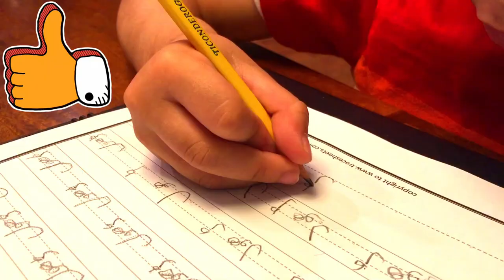Learn Colors in Urdu Pt.1 | Urdu Learning Collection - Lesson 11 | رنگوں کے نام اردو میں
رنگوں کے نام اردو اور انگلش میں
Learn Urdu with We The Masti Kids - Lesson 11 | Raang/ Learning Colors in Urdu Pt.1

Learn and identify the colors in Urdu in the most fun way!
Lesson Content

Raang - Color
Laal - Red
Peela - Yellow

Hara/Sabz - Green
Neela - Blue
Naranji - Orange
Surmai - Grey
Asmani - Sky blue
Sunehra - Golder
Chandi - Silver

Jamani - Purple
Kala - Black
Bhora - Brown

Safaid - White
Aap ka/ Aap ki/Aap kay - Your (respectable/ formal)
Tumhara/Tumhari/Tumharay - Your (informal, with friends)

Pasand - Like

Aap ko konsa raang pasand hay? - What is your favorite color?
Mujhay laal raang pasand hay - I like red color

Kaisa/Kaisi/Kaisay  - How
Aap kaisay hain?      - How are you? (male - respectable/ formal)
Aap kaisi hain?         - How are you? (female - respectable/ formal)
Tum kaisay ho?        - How are you?  (informal, with friends - male)
Tum kaisi ho?           - How are you?  (informal, with friends - female)

Konsa/Konsi/Konsay - Which
Parhta/Parhti/Parhtay - To study/To read
Aap konsi class mein parhtay hain? - Which class do you study? (male - respectable/ formal)
Tum konsi class mein parhtay ho? - Which class do you study? (informal, with friends - male)
Aap konsi class mein parhti hain? - Which class do you study? (female - respectable/ formal)
Tum konsi class mein parhti ho? - Which class do you study? (informal, with friends - female)

Kahan - Where

Aap kahan rehtay hain? - Where do you live? (male - respectable/ formal)
Aap kahan rehti hain?    - Where do you live? (female - respectable/ formal)
Tum kahan rehtay ho?   - Where do you live? (informal, with friends - male)
Tum kahan rehti ho?     - Where do you live?  (informal, with friends - female)

Kiya     - What
Naam - Name

Aap ka naam kiya hay? What is your name?  (respectable/ formal)
Tumhara naam kiya hay? What is your name? (informal, with friends)

Kitna/Kitni/Kitnay - How much/How Many
Aap kitnay saal kay hain? - How old are you?(male - respectable/ formal)
Aap kitnay saal ki hain? - How old are you?(female - respectable/ formal)
Tum kitnay saal kay ho? - How old are you? (informal, with friends - male)
Tum kitnay saal ki ho? - How old are you? (informal, with friends - female)

Mein theek hoon                       - I am fine
Mein airport main rehta hoon - I live in airport
Mera naam Police Helicopter hay - My name is Police Helicopter

Bonus words
Bhora    - Brown
Laal       - Red
Kala      - Black
Surmai - Grey
Peela    - Yellow
Neela   - Blue
Safaid  - White

Gulabi - Pink
Gehra - Dark

Bonus Word
Mayndak - Frog

Khilonay - Toys

Learn Urdu with We The Masti Kids - Lesson 10

Lesson 12 (Next Video)
To be loaded

We highly recommend a formal 1-1 Urdu learning with a teacher. Ishmael loves his Urdu teacher Mr. Kamran Shahzad who teaches via Skype.

**skillsonline4u is a separate business and not associated
with WE THE MASTI KIDS